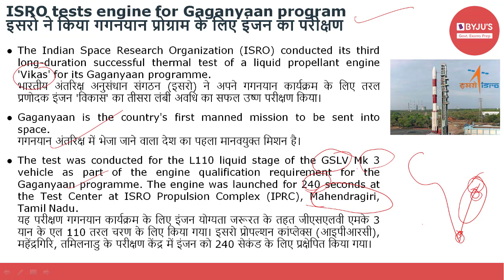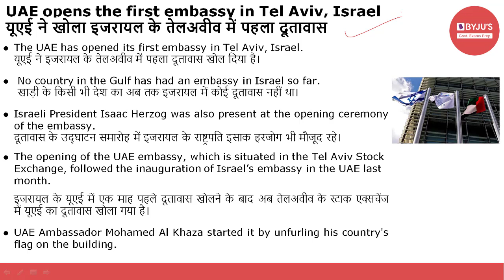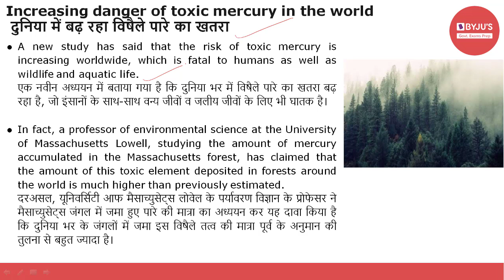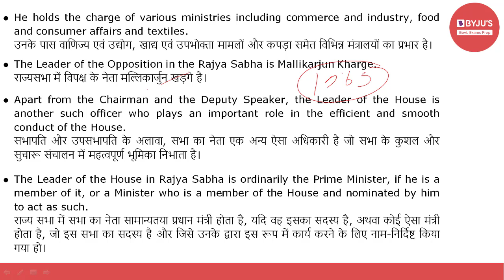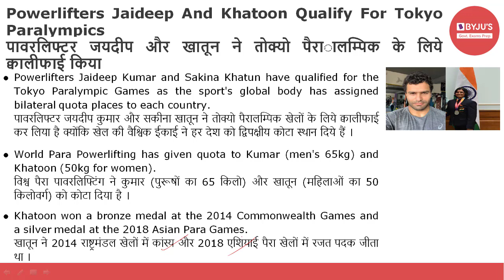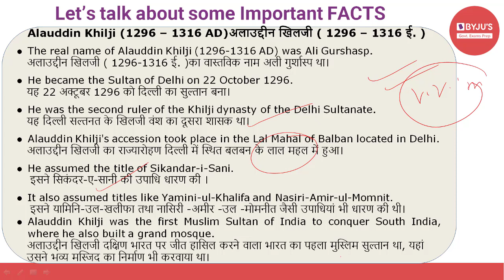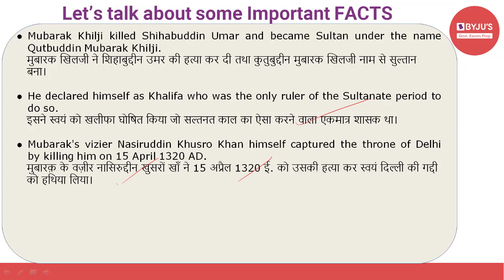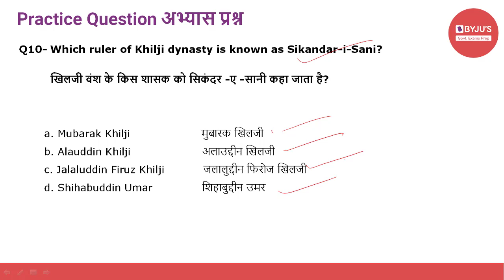Daily Current Affairs | 15th July 2021 | Govt Exams | SSC CGL | IBPS | SBI | Other Banking Exams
Current affairs are very relevant for various government examinations. In this lecture, we discuss the important news articles for 15th July 2021. The aspirants are advised to watch the entire video lecture for better understanding.

Topics:
1.ISRO tests engine for Gaganyaan program - (00:28)
2.India's largest solar park in Rann of Kutch, Gujarat  - (02:56)
3.UAE opens the first embassy in Tel Aviv, Israel - (05:31)
4.Jaishankar Unveils Statue Of Mahatma Gandhi In Georgia - (06:20)
5.Increasing danger of toxic mercury in the world - (07:16)
6.PM SVANidhi Scheme - (10:00)
7.Piyush Goyal appointed Leader of House in Rajya Sabha - (10:55)
8.Justin Narain, the winner of MasterChef Australia 13 - (12:31)
9.Indian Railways’ First Airport-like Station at Gandhinagar - (13:06)
10.England women's cricket team - (14:02)
11.Powerlifters Jaideep And Khatoon Qualify For Tokyo Paralympics -(14:37)
12.World Youth Skills Day - (15:16)
13.Khilji dynasty - (16:08)
14.Practice Question - (23:13)